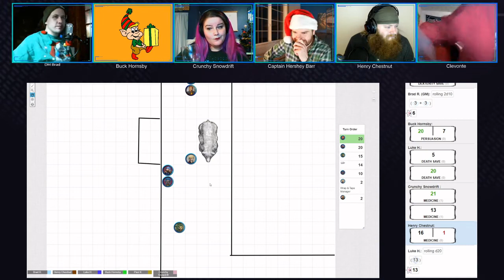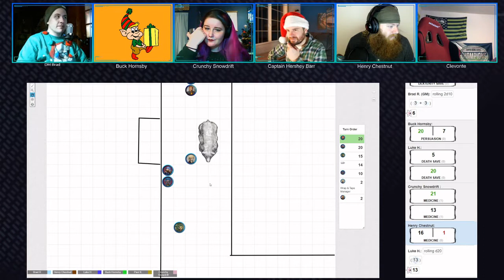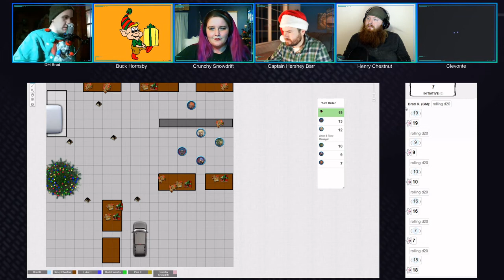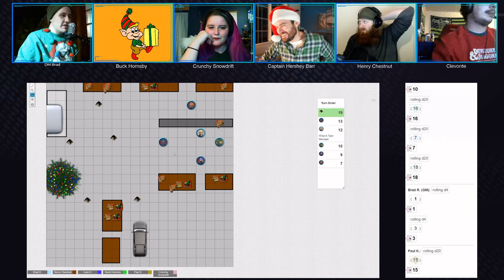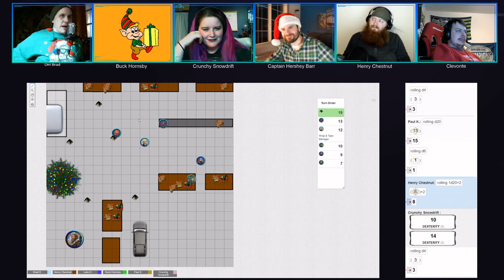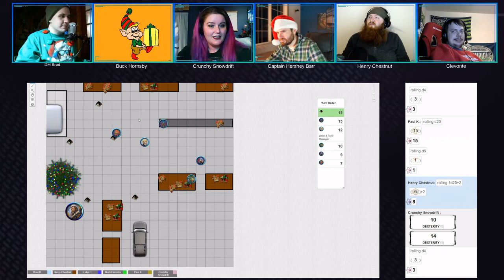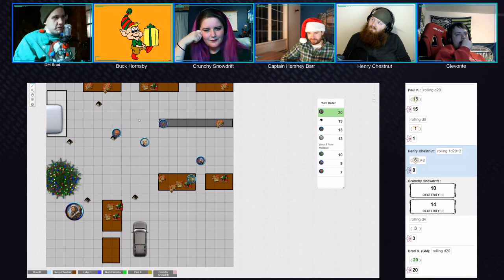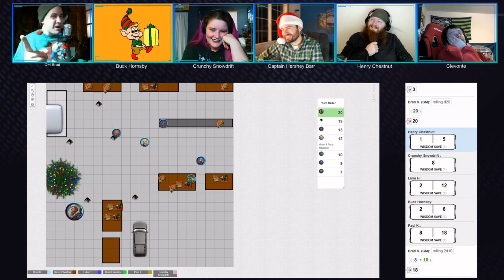A Christmas Special - 1225 Candy Cane Lane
Capture the joy of Christmas in this spirited oneshot adventure!

Join us at 1225 Candy Cane Lane, the Elite Packaging Division where our crew of worker elves toils over the remaining presents for the world's VIPs. Everything is wrapping up nicely.. until one unexpected package arrives...

Our Crew:
Alex - Henry Chestnut
Dean - Buck Hornsby
Kaylie - Crunchy Snowdrift
Luke - Clevonte
Paul - Hershal M Barr

and DM Brad who produced this original one-shot adventure.

Cheers!